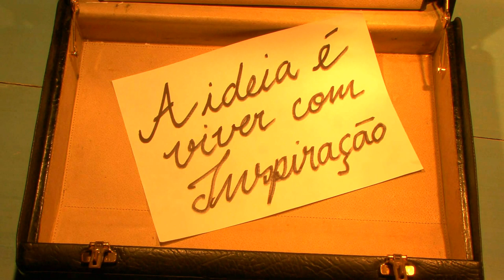Una buona IDEA - Capítulo FINAL: "Encontrou a IDEIA na Catedral de Vitória"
O estúdio de criação INSPIRE aproveitou o dia 29/11/2011
"Dia do Nhoque da Fortuna e da Sorte",
para enviar a sua mensagem de final de ano ao mundo!

Criamos um filme interativo, um tributo à Ilha de Vitória,
cidade que nos inspira a criar!

Todas as cenas do filme foram gravadas no
Centro Histórico e marcos da belíssima
capital do Espírito Santo!

A cada capítulo você decide o futuro!

Desejamos que 2012 comece com
Una buona IDEA!

ASSISTA E INSPIRE-SE

"Vitório" e "Padrinho":
Rodolpho "Rodo Rock" Valdetaro (artista ilustrador desenhista ator)

"Fortunato":
Índio (técnico da Seleção Brasileira de Beach Soccer)

"Bailarina":
Paula Castiglioni Helal (bailarina de ballet clássico)

"Roda de Samba da Rua Sete"
Os bambas da rua Sete comandados por Míriam Rosas Mangueira

"Capanga"
Carlo Castiglioni (publicitário)

Locações - Vitória/ES:
Teatro Carlos Gomes
Catedral Metropolitana de Vitória
Rua Sete de Setembro
Praça Oito
Parque Moscoso
Praça Costa Pereira
Produtora AIE Cinema
Ensaio Botequim Bar & Restaurante
Augustus Bar

FICHA TÉCNICA:
Diretor de Criação: Carlo Castiglioni
Direção: Gui Castor
Fotografia Making Of: Lorena Castiglioni